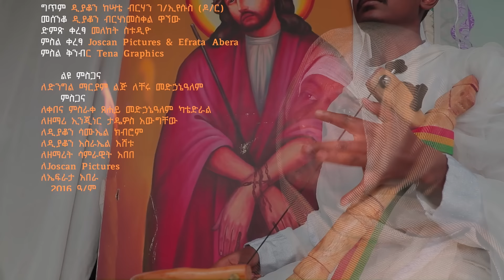🔴አዲስ ዘለሰኛ ዝማሬ " ሞትህ ጌታዬ ነው ሕይወት " ዘማሪት ጤናዬ አሰፋ @-mahtot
🔴"ልቦናዬ ያውጣ" የሚለው ሊቀ መዘምራን ቴዎድሮስ ዮሴፍ ለእመቤታችን ቅድስት ድንግል ማርያም የዘመረው  ከ 20 Million + እይታ ያገኘውን ዝማሬ በዚህ ሊንክ ያገኙታል ::